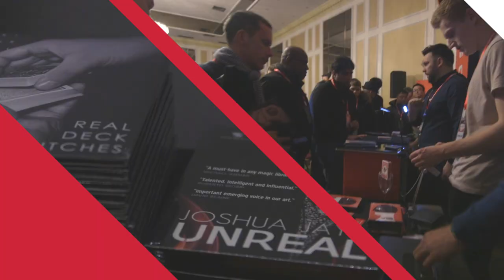The Session Trailer 2023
We're limiting attendance to just 400 people. There's very limited space available now. Join us at the best magic convention. January 13-15th, London, England.